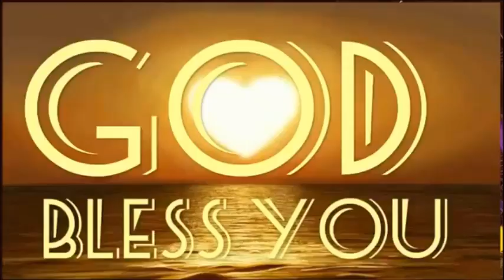Happy Easter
Easter